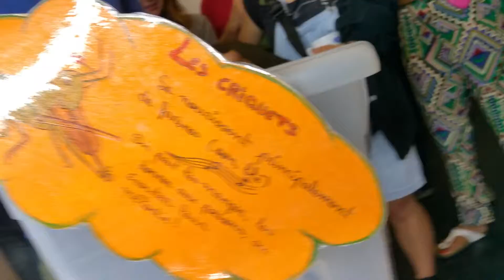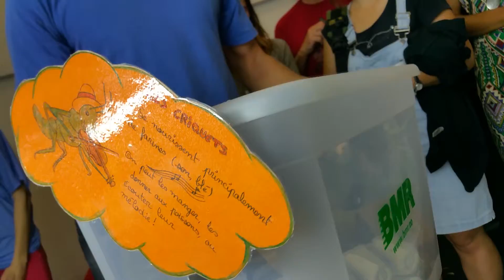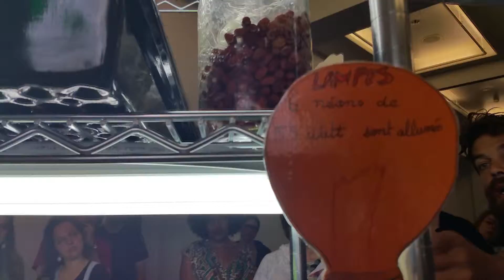20150814_BioUnit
Jardinage Urbain